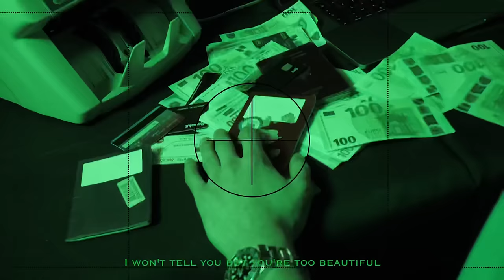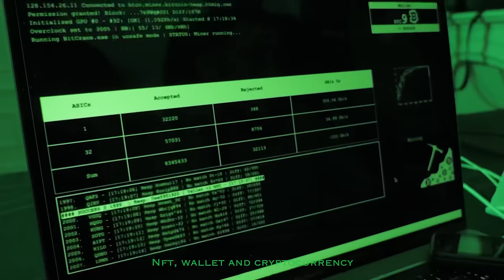Rodjo - Silence Radio Freestyle Partie 1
Retrouvez mon titre "Dans la nuit" en streaming sur

Production: 26 Productions